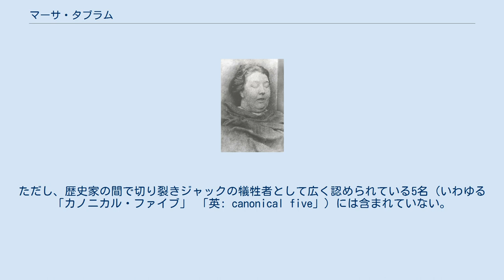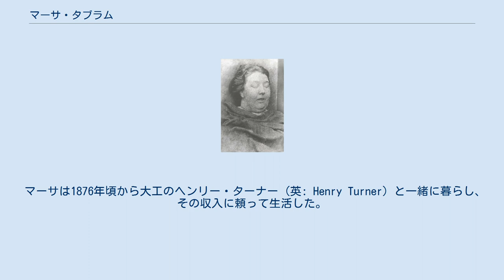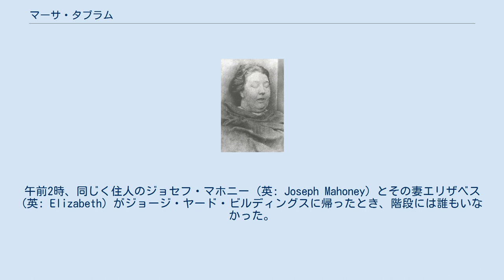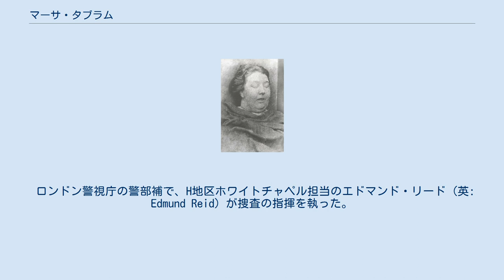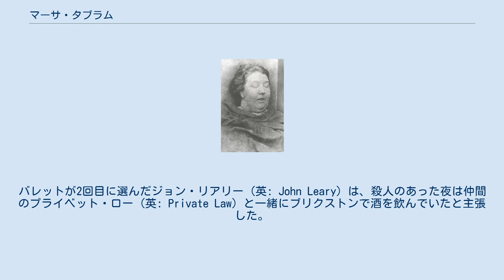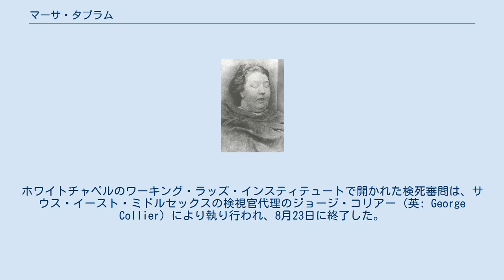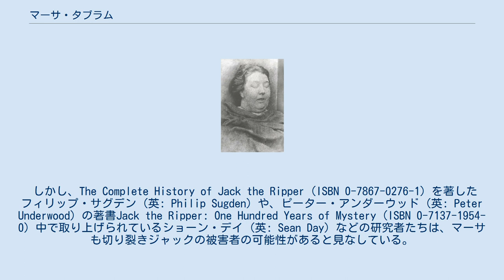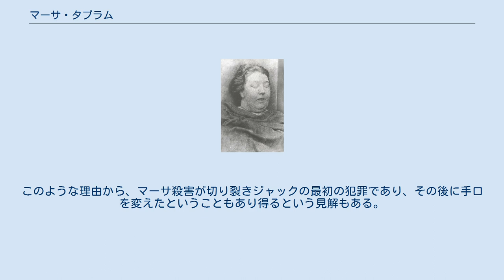マーサ・タブラム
マーサ・タブラムの葬儀写真 マーサ・タブラム (英: Martha Tabram、旧姓: ホワイト 「英: White」、1849年5月10日 - 1888年8月7日) はイギリスの売春婦であり、ロンドンのイーストエンドにあるホワイトチャペル地区で多発していた殺人事件のうちの1件で殺害された。
依然として正体が判明していない切り裂きジャックの最初の犠牲者である可能性がある。
ただし、歴史家の間で切り裂きジャックの犠牲者として広く認められている5名 (いわゆる「カノニカル・ファイブ」 「英: canonical five」) には含まれていない。
 マーサはロンドンのサザークで生まれた。
父は倉庫業者のチャールズ・サミュエル・ホワイト (英: Charles Samuel White)、母はエリザベス・ドーセット (英: Elisabeth Dowsett) である。
マーサは5人の兄弟の末っ子だった。
兄弟は生まれた順にヘンリー・ホワイト (英: Henry White)、スティーブン・ホワイト (英: Stephen White)、エスター・ホワイト (英: Esther White)、メアリー・アン・ホワイト (英: Mary Ann White) である。
 1865年5月に両親が別居し、その6ヵ月後に父が突然に死亡した。
その後、マーサは家具倉庫の梱包業者の職長であるヘンリー・サミュエル・タブラム (英: Henry Samuel Tabram) と一緒に暮らし始め、1869年12月25日に結婚した。
1871年に夫婦はマーサの子供時代の生家の近くの家に転居した。
夫婦は2人の息子を儲けた。
フレデリック・ジョン・タブラム (英: Frederick John Tabram、1871年2月生) とチャールズ・ヘンリー・タブラム (英: Charles Henry Tabram、1872年12月生) である。
 結婚生活はマーサの飲酒癖により苦難続きだった。
マーサの酒好きはアルコール依存症の発作を起こすほどだった。
1875年に夫のヘンリーがマーサの元を去った。
約3年間、ヘンリーはマーサに1週間おきに12シリングの手当を与えていたが、別の男と暮らしていると聞いてからは2シリング6ペンスに引き下げた。
 マーサは1876年頃から大工のヘンリー・ターナー (英: Henry Turner) と一緒に暮らし、その収入に頼って生活した。
その生活はタブラムが死ぬ3週間前まで続いた。
ターナーとの関係も、マーサの飲酒癖と時折の外泊により平穏なものではなかった。
1881年の夜間調査では、マーサとその息子たちはトーマス・ストリートにあるホワイトチャペル連合救貧院の臨時収容室の夜間の被収容者として登録されていた。
1888年までにターナーは常勤雇用の仕事を失った。
ホワイトチャペルのコマーシャル・ロードを外れた場所にあるスター・プレイス4番地で4ヶ月間寄宿している間、2人は装身具などの小物を通りで売って収入を得ていた。
7月初旬の頃、2人は家賃未払いのまま突然にその地を去り、7月中旬頃を最後に別居した。
マーサはスピタルフィールズのジョージ・ストリート19番地にあるコモン・ロッジングハウス (生活困窮者向けの安価な共同住宅) に転居した。
 殺害される前日である1888年8月6日の夜、マーサはジョージ・ヤード・ビルディングスの近くにあるエンジェル・アンド・クラウン (英: the Angel and Crown) というパブで酒を飲んでいた。
「パーリー・ポール」(英: Pearly Poll) という名で知られた売春婦のメアリー・アン・コネリー (英: Mary Ann Connelly) や2人の兵士と一緒だった。
4人は2組に分かれ、午後11時45分頃にパブを出て、売春婦1人につき客1人という組み合わせで別れた。
マーサとその客はジョージ・ヤードへ向かった。
ジョージ・ヤードは南北方向へ伸びる狭い小道で、ウェントワース・ストリートとホワイトチャペル・ハイ・ストリートに繋がっていた。
マーサと客はホワイト・ハート・インの隣の屋根付きのアーチ道を通ってホワイト・ハイ・ストリート側からジョージ・ヤードへ入った。
ジョージ・ヤード・ビルディングスはジョージ・ヤードの東側にあり、その近くにトインビー・ホールの裏の北の突き当たりがあった。
この建物はかつては紡績工場だったが、安...